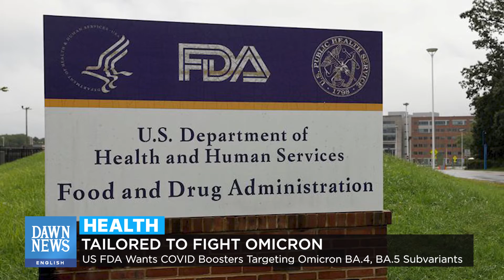Dawn News English | Fighting Omicron | Health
Dawn News English was Pakistan’s first Live English News channel which will now be transmitting on all social media platforms- We will bring to you all the latest news, views and updates from across Pakistan and around the world.

Watch daily Dawn News English headlines, breaking news, latest news updates and your special shows.